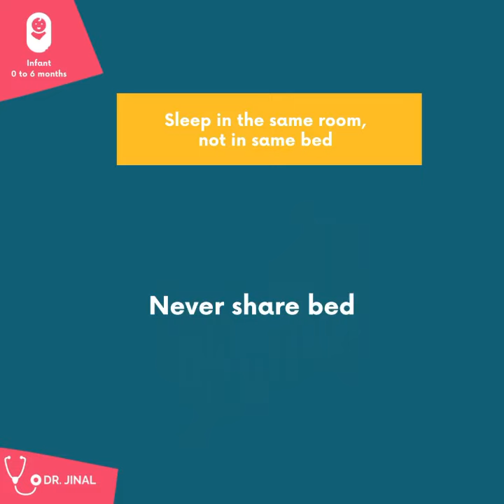Safety Precautions For Sleeping Infants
The AAP recommends that infants under 1 year should sleep on their back to reduce the risk of Sudden Infant Death Syndrome (SIDS), which is responsible for more infant deaths in the US than any other cause during the first 12 months. Can you believe that?

✅Your baby is recommended to sleep on its back even if it has reflux problems. Baby should sleep like this until it can roll from back-to-front and front-to-back.

⚠️Do not place the baby near air-conditioning, vents, open windows, or drafts. Use sleep clothing with possibly no other covering.

⚠️🚫It is not uncommon for a parent to fall asleep with their sleeping infant. This is very dangerous due to increased risk of suffocation and entrapment. ✅If you think you will fall asleep, place the baby in the crib on their back.

✅If your baby falls asleep in a car seat, stroller or sling, you should move the baby to its usual crib on her back as soon as possible

✅Choose a crib that meets the safety standards of the Consumer Product Safety Commission (CPSC). Choose a recommended tight-fitting, firm mattress and fitted sheet along with it.

✅Go over sleeping techniques with any non-parental care-giver. Make sure nannies, grandparents or extended family know the techniques and follow them every time.

✅Follow the correct swaddling positions but remember to always put your swaddled infant on its back to sleep.

⚠️Keep in mind to stop swaddling your baby once it shows signs of rolling. Swaddling may be hazardous for older children, leading to suffocation if they attempt to wriggle out.